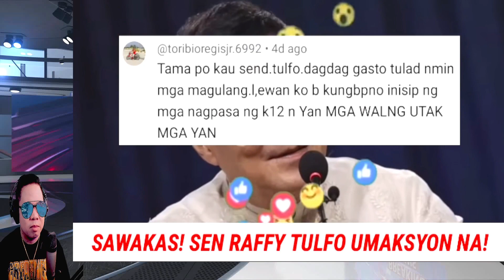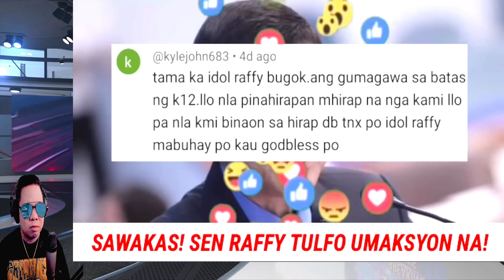HALA! VP SARA DUTERTE AT SEN RAFFY SANIB PWERSA k-12 NI PNOY BUWAG NA? (REACTION AND COMMENT)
IAMDAVID